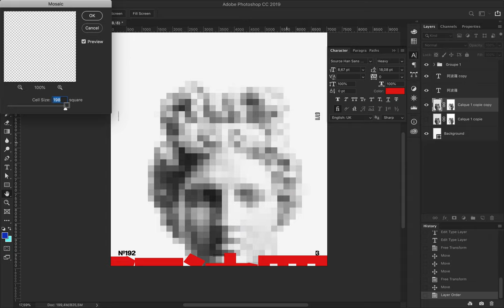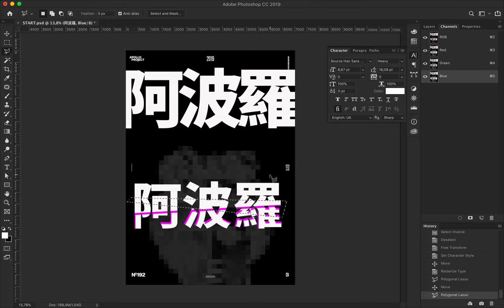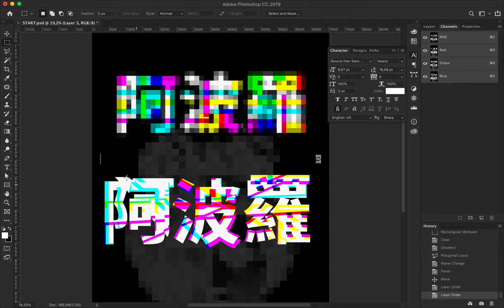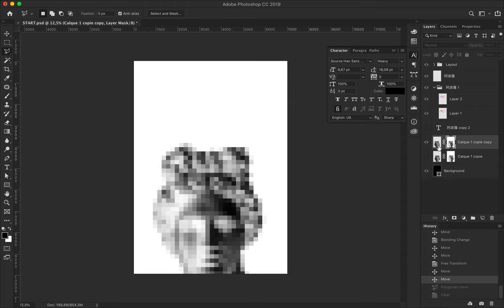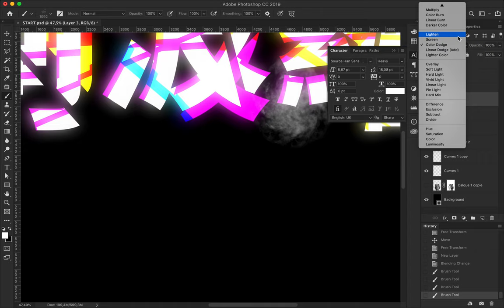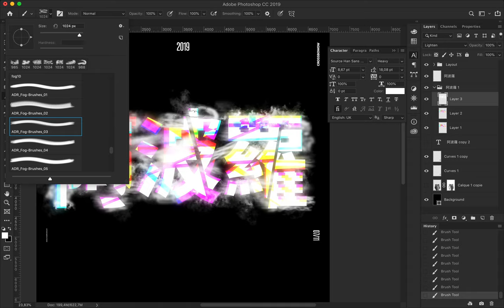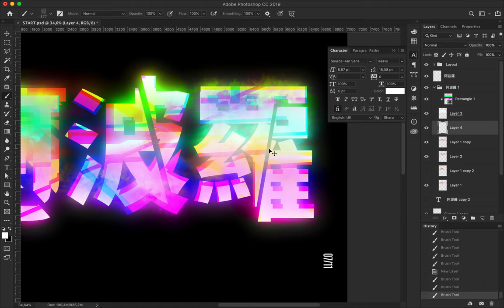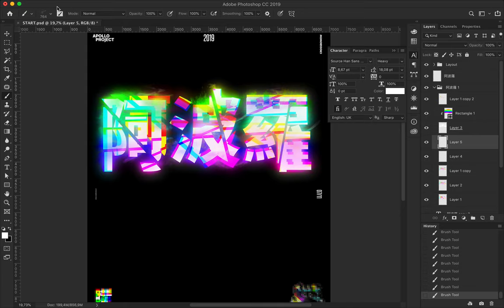Chinese Heat Poster Speed Art #192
Chinese font which means "Apollo" surrounded by some lights and smoke effects with a black background.